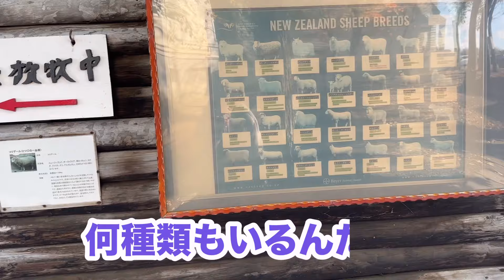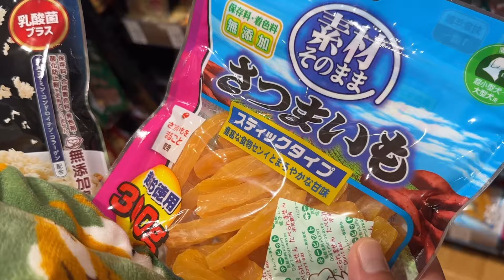【主婦vlog】髪の毛切ってさっぱりして来ました…10月20〜21日までの過ごし方😊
そしてお疲れ様てす🙇‍♀️

いつも最後まで見て下さって

今回の動画は10月20〜21日までの
過ごし方をアップしてみました😊

お出掛け編＆日常編の動画です😊
もしこの動画が面白いと思って

それでは今風邪など流行ってるので
皆さん体調にはくれぐれも気をつけて
お過ごし下さいませ🙇‍♀️

そしてコメントでアンチの方が
来ることあります…もし度々来るようで
あればコメントはオフにさせて
貰う事にします🙇‍♀️何卒その時は
ご了承下さいませ🙇‍♀️人に嫌がる不快にさせる言葉は本当に辞めて下さい…自分がされたらどう思うんですか？悪口を言う人が
基本、常識…人に命令口調で教えてくる筋合いありません…あなたのやってる事もおかしいです…もしまだ続くようであれば報告させて貰ってます…コメントオフも考えます💧あなたがもし自分のYouTubeやって、もしそんなコメント度々来たらどう思いますか？辞めていただきたいです🙇‍♀️

それでは皆さん本当1人の方で
嫌な思いさせてしまい本当に